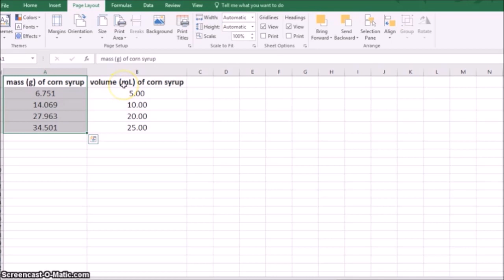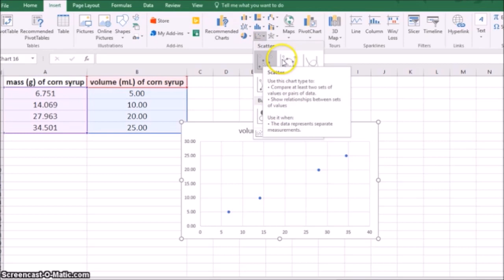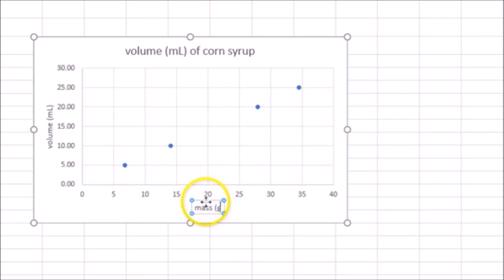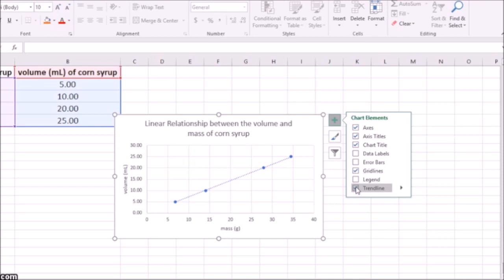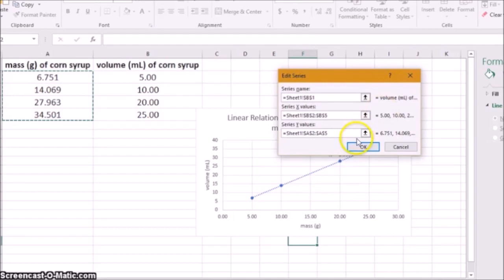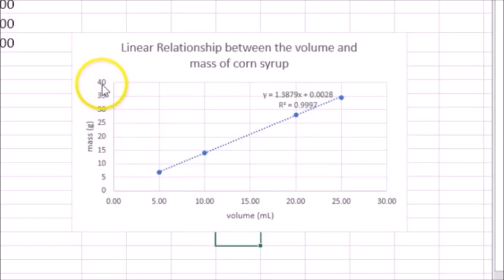How to use Excel to graph experimental data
In this tutorial, the generation and formatting of an x,y-scatter plot is demonstrated along with adding a linear trendline to model the data.

0:18 - How to generate an x.y-scatter plot
1:09 - How to add an x-axis label and y-axis label and the title of the graph
2:42 - How to add a linear trendline
3:50 - How to reverse the x and y axis numbers

If you prefer to use Google Sheets for this purpose, please see "How to use Google Sheets to graph experimental data"